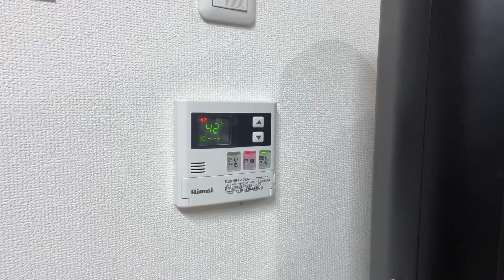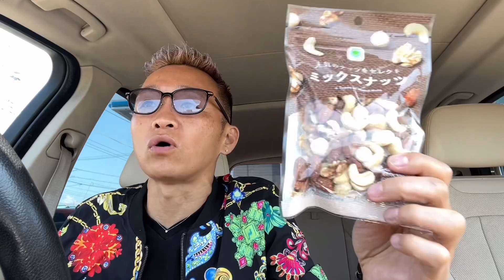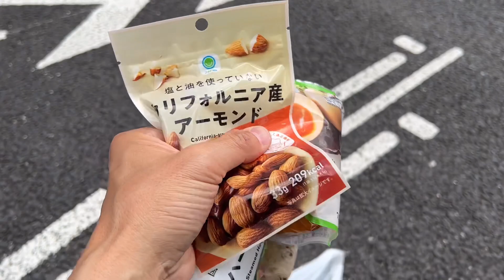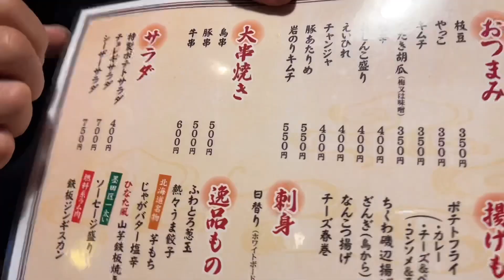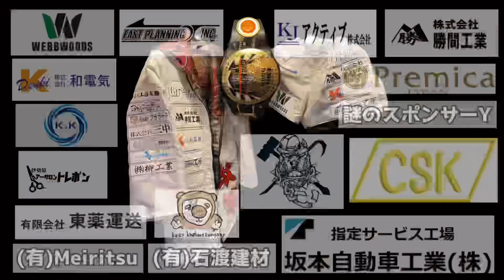【フル食】外出する際のケトジェニックな1日。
自分が朝のコーヒーに入れてるMCTオイルです⬇️